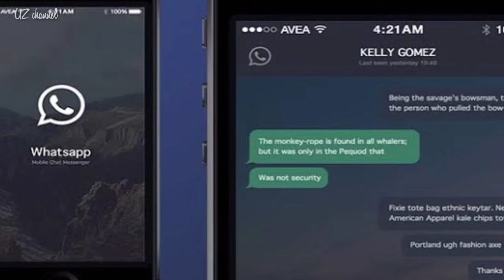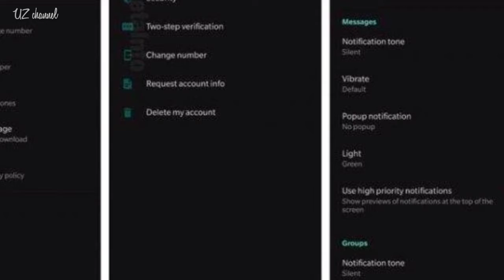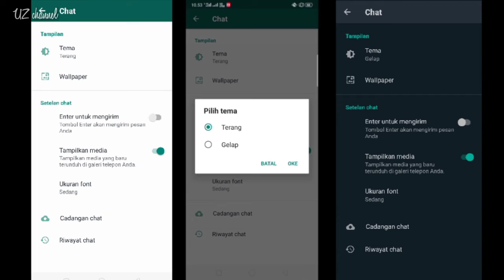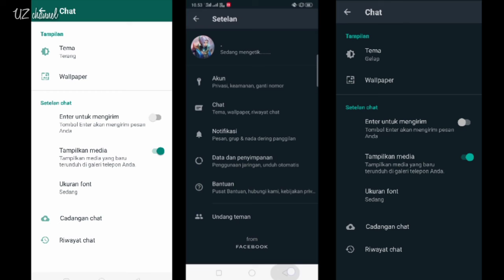Tutorial Mengaktifkan Mode Gelap Di WhatsApp